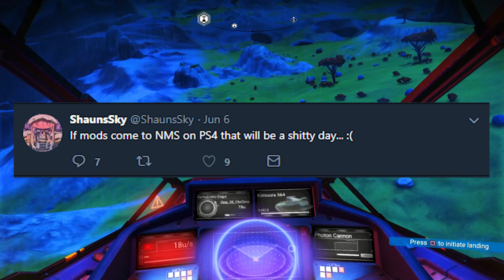NO MAN'S SKY MODS ON PS4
Do you want to see No Man's Sky Mods available on PS4? That is the question...

No Man's Sky Next has an official release date of July 24th! Sean Murray was interviewed live on Inside Xbox's live stream! Sean Murray confirmed multiplayer in No Man's Sky, PvP in No Man's Sky, Multiplayer ship combat, multiplayer base building, multiplayer exploring, multiplayer surviving. No Man's Sky Next has been in play testing for 6 months now so that's a great sign that the update is looking good! No Man's Sky Next will also be releasing on Xbox One, with high graphic quality on the Xbox One X!

No Man's Sky Next is releasing July 24th 2018, it will be a free No Man's Sky update for existing No Man's Sky players. No Man's Sky Next is also releasing for the first time ever on Xbox One, with improved graphics on the Xbox One X. Hello Games have publicly stated that the new No Man's Sky update is based around community feedback and there is a prime focus on multiplayer in No Man's Sky. Can't wait!

Something specific you want to see me do a video on for No Man's Sky or Dreams? Let me know, down in the comments below!

Currently I have a goal set to help me start saving up for a new PC! Allowing me to provide my own gameplay as well as give more knowledge and game experience tailored to the games I'll be covering. A better PC also means better editing and more polished videos and content!